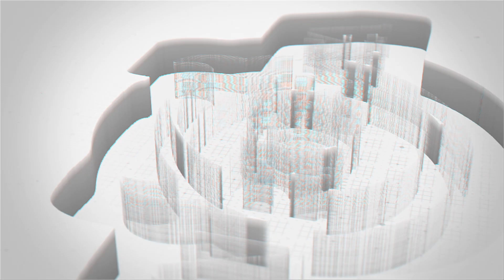BIRUNYA CINTA - Voc.Nonik Aprilia ❃ ALR⭕STA Dongkrek ❃ ALFA Audio (CAK KIRUN) ❃ DVS MEDIATAMA ❃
ALROSTA DONGKREK | Banaran, Jenggrik, Kedawung, Sragen. | Hp.081386247285

DVS_MEDIATAMA SHOOTING Ultra HD | Gersono, Karangsari, Jatiyoso, Kra. | Hp.082134977790

ALFA_Audio (CAK KIRUN) | Banaran, Jenggrik, Kedawung, Sragen. | Hp.081386247285

HANACARAKA_Lighting | Hp.08112951891